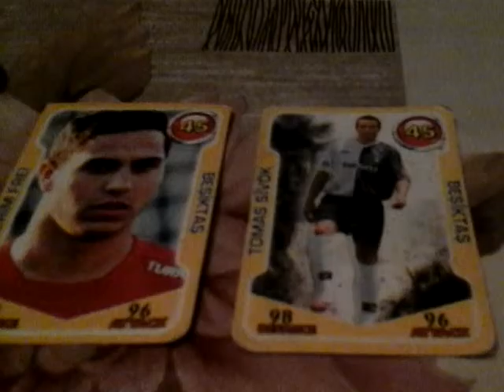kerim frei vs tomas sivok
xos baxislar